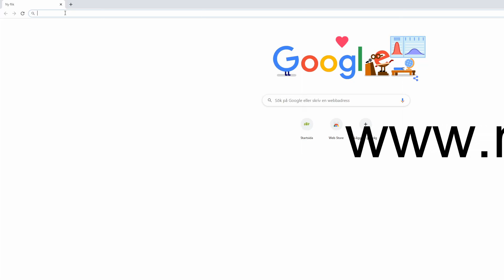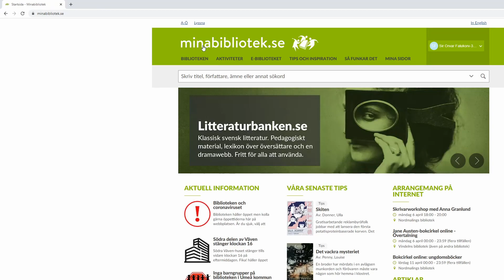Logga in på minabibliotek.se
Speciellt gjord för ungdomarna i Nordmaling.

Om ni har några funderingar eller behöver hjälp med våra e-tjänster.

Vi har inte tramsat så mycket och vi håller oss under två minuter så att inte ska somna.
Kram / Bibliotekarierna.